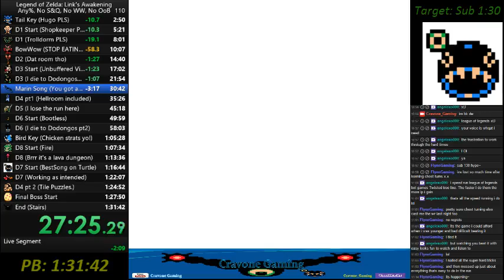LADX Speed Run: Any%, No S&Q, No OoB, No WW - 1:28:20, sub 1:30 HYPE!